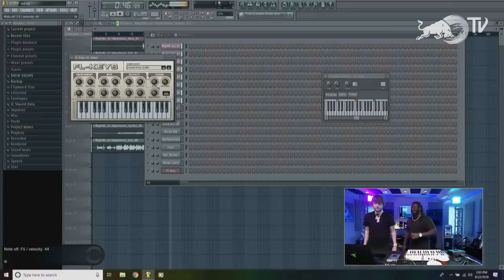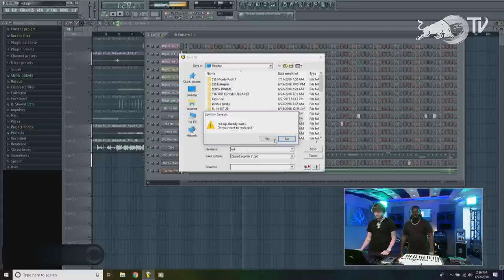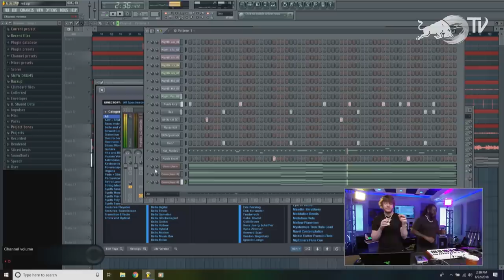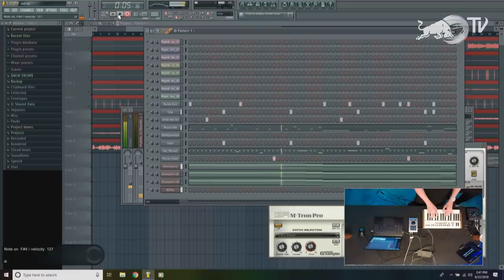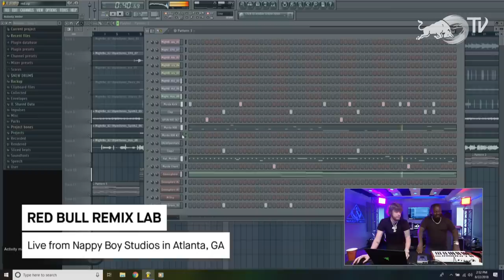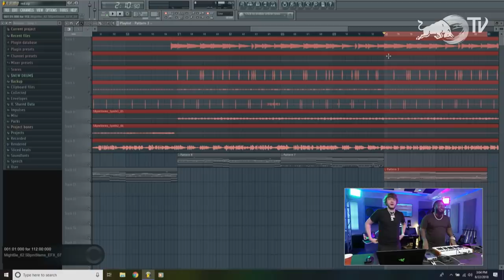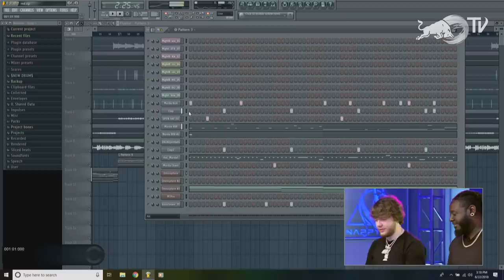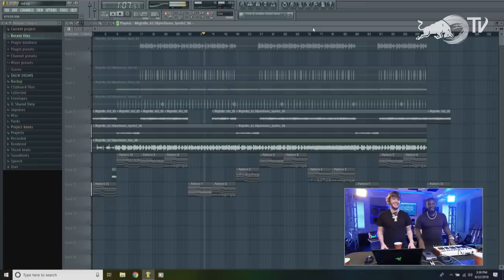Murda Beatz - Remix Lab With T-Pain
We're back with episode three of Red Bull Remix Lab! This month, we're coming to you direct from T-Pain's Nappy Boy Studios in Atlanta, Georgia. Murda Beatz, the producer behind some of hip-hop's hottest tracks, including Drake's "Nice For What," Travis Scott's "Butterfly Effect" and Cardi B's "I Do," feat. SZA, drops in to remix T-Pain's new track "Might Be," feat. Gucci Mane. Murda also shares some of his production secrets, how he pulled unreleased songs from the Migos laptop, and why he keeps his type beats up on his YouTube channel.

3:25 - T-Pain lays down some chords
15:46 - "I blow speakers all day every day"
25:33 - Murda Beatz moving fast
27:30 - How many tracks can Murda make in one day?
30:40 - Gucci's feature
39:21 - Murda jumps on keys: "I only know how to play the black keys."
43:28 - How Murda keeps it simple
46:04 - T-Pain has recorded vocals under a bed
55:18 - How T-Pain writes hooks
1:03:30 - T-Pain stole his 808s from T-Minus
1:03:40 - Murda used to pull songs off Migos' computer
1:09:30 - Murda Beatz used to make type beats
1:15:20 - Murda's inspirations

Welcome to Red Bull Remix Lab, where music’s top producers demystify the production process with live remix sessions, instructional series and more. From the ins and outs of today’s popular production software to firsthand knowledge about how to make it in the music game, Remix Lab brings you inside the studio to soak up knowledge from the game’s best.